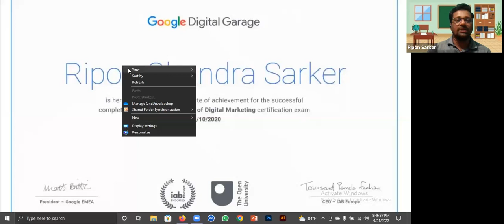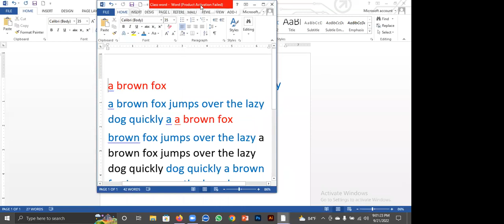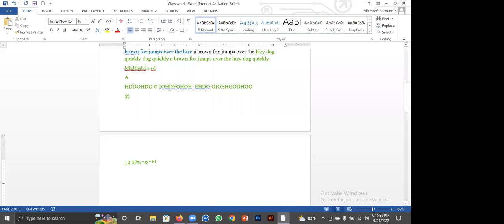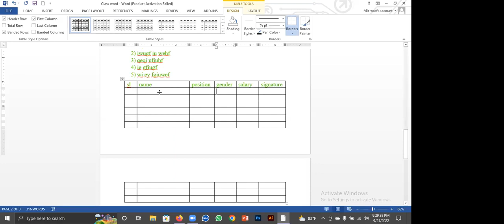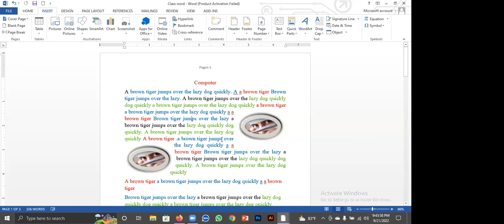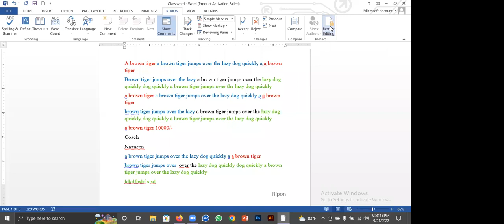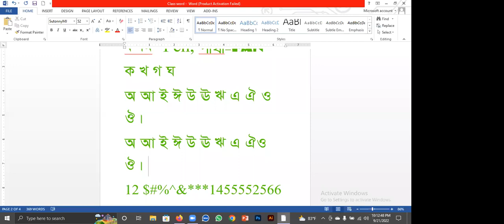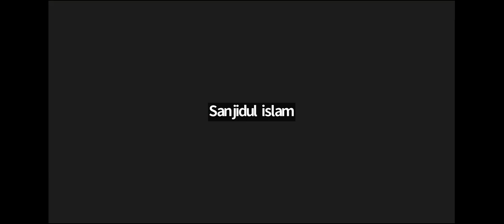Free Microsoft Word Courses & Training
Top Free Microsoft Word Courses & Tutorials Online
Free Online Microsoft Word Courses
Microsoft Word Tutorial with Free Certificate
Where can I learn Microsoft Word for free?
Can I get word online for free?
Where can I learn word online?
Can I learn MS Word in one day?
Best Microsoft Word Courses & Certificates Online [2024]